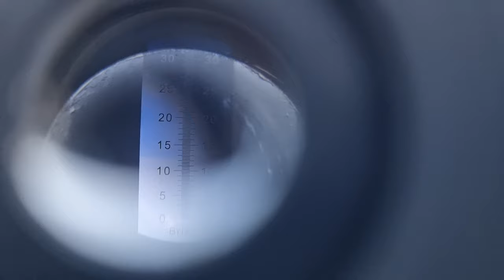Персик інжирний раннього терміну дозрівання Світ Рінг.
Ранній сорт інжирного персика Світ рінг.
чудовий ранній сорт для свого саду.
В цьому відео покажу цей ранній сорт і розкажу трохи про характеристику персика.